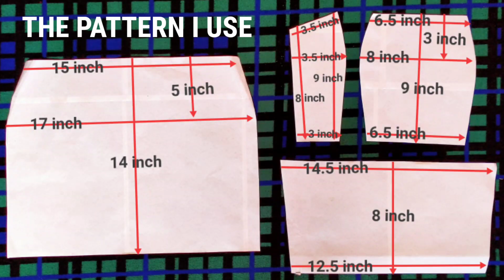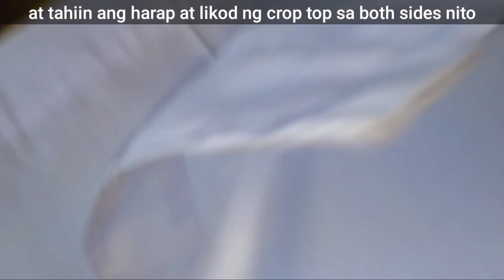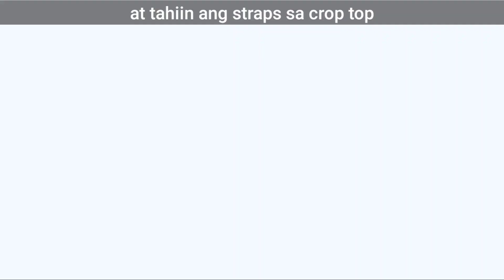DIY / THRIFT FLIP crop top @ skirt with buttons🖤 / Reynold Ymata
/ Reynold ymata

hope Y'all like it labbb yeahhh muahhh😘💖

MODEL: Dyna Nicole Oraya
follow her on Instagram @ Facebook